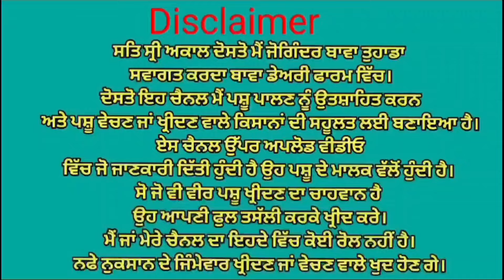ਬੱਚਾ ਮਰ ਗਿਆ ਤਾਜੀ ਸੂਈ ਗਾਂ ਵਿਕਾਉ । ਘੱਟ ਰੇਟ 😱😱Bawa dairy farm